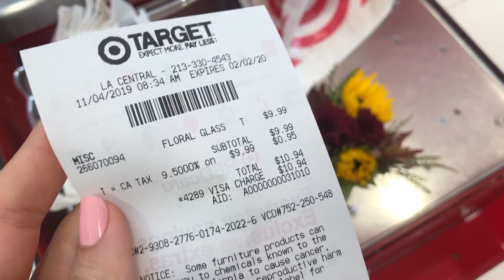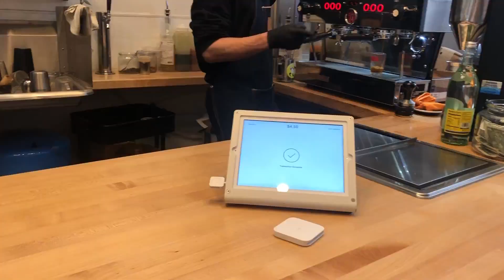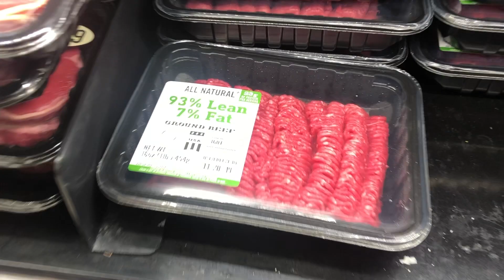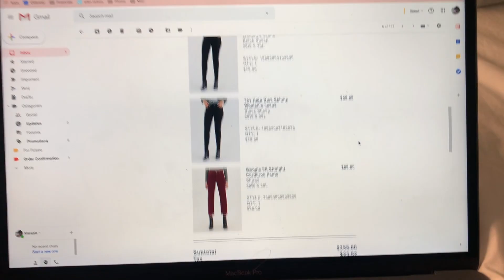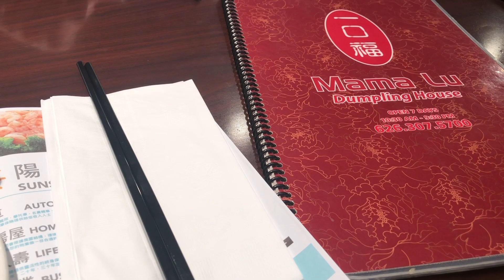What I Spend In A Week | Software Engineer in Los Angeles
Here's some insight on what I spend in a week! I love watching these so thought it'd be fun to make one :)